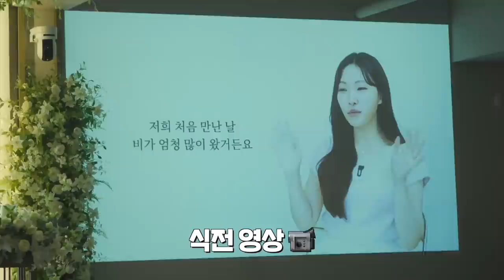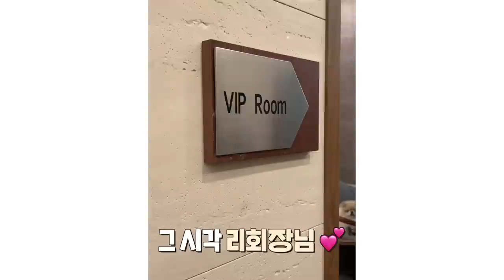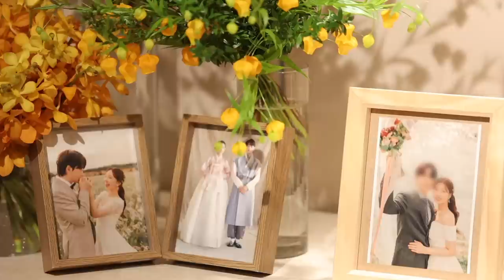cc) 반응폭발💕다같이 즐긴 역대급 칭찬받은 결혼식날💍ㅣ강아지화동, 신랑축가,단체축무,신부입장곡추천ㅣ아랑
(메인) @21gram_official
(서브) @jd_graphy
(아이폰) @you.re.my.muse

00:00 프리뷰
00:15 두근두근 설레는 결혼식 D-Day✨
→ 아이돌 담당선생님 본식 메이크업?!
00:47 요즘핫한 김연아부케💕💐
01:01 강아지화동
01:20 스냅촬영📸
01:39 포토부스반응
02:46 본식💕 +반응터진 식전영상이벤트💃
03:00 입장🤵👰‍♀️
04:15 센스터진 결혼서약서
04:46 강아지화동
05:14 소녀시대 단체축무
05:58 신랑축가
07:40 2부